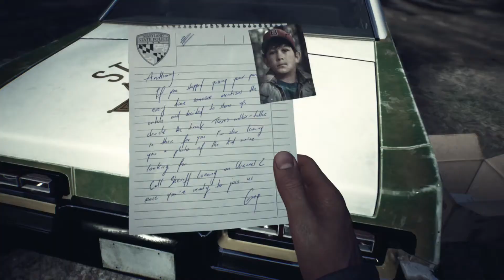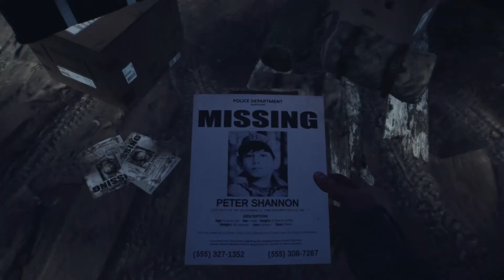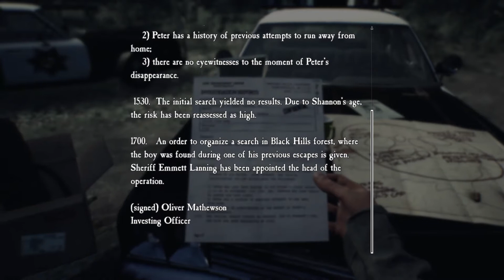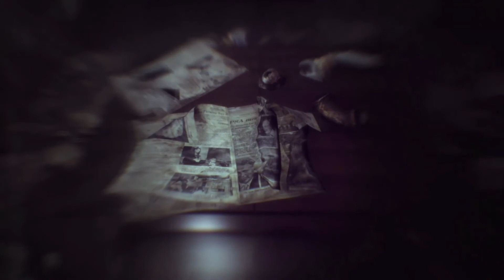BLAIR WITCH Gameplay Part 1: I Got Lost In The Woods!!!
I Live Stream Daily From 7:00 PM to 11:00 PM
Checkout My Games Playlist Below